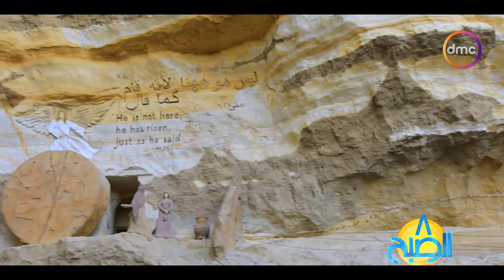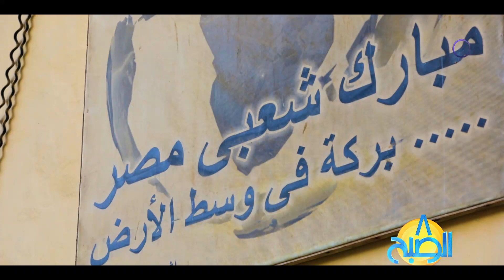8 الصبح - كاهن دير القديس سمعان هيعرفنا حكاية الرحلة المقدسة ومعاني الكلمات الموجودة بداخل الدير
8 الصبح - كاهن دير القديس سمعان هيعرفنا حكاية الرحلة المقدسة  ومعاني الكلمات الموجودة بداخل الدير